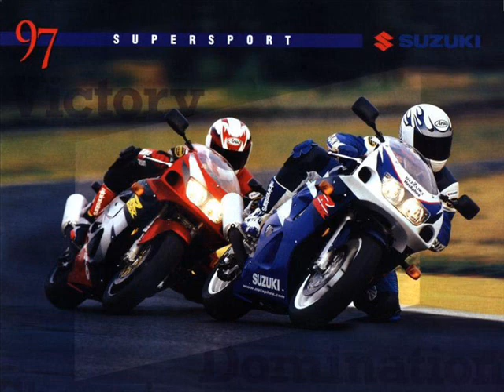cars metallica fuel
Many cool cars with Metallica music